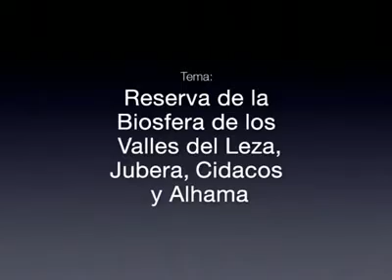II Concurso fotográfico Sotos de Alfaro 2009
Este video recoge una muestra de 88 fotografías seleccionadas (incluidas las cuatro premiadas) de entre las 656 fotografías de un total de 138 autores de toda España presentados a esta segunda edición del concurso de fotografía "Sotos de Alfaro", organizado por la Consejería de Turismo, Medio Ambiente y Política Territorial del Gobierno de La Rioja en colaboración con la Agrupación Fotográfica de La Rioja.